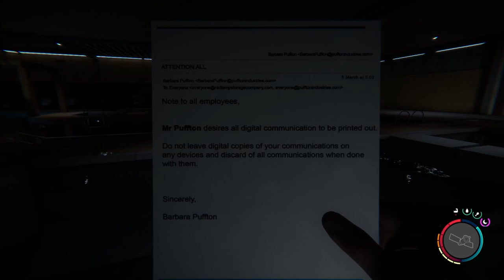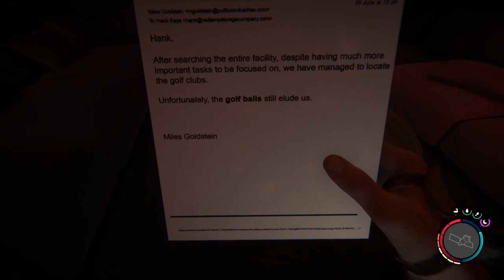Sons Of The Forest Part 6 | Mountain caves, a large underground facility, chainsaw and winter coat!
Onyx and I explore the mountain caves and an undeground facility. We find the chainsaw and a tin opener!